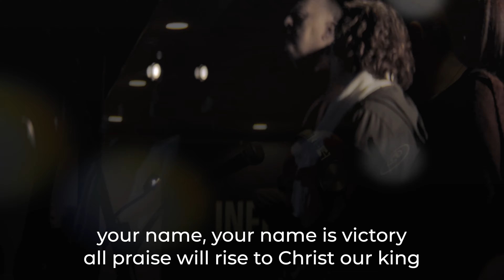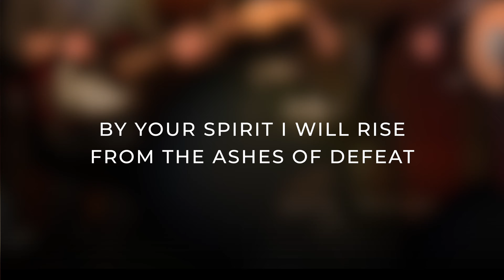Resurrecting // Community Church | Babylon, NY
Recorded live on a Sunday morning at Community Church